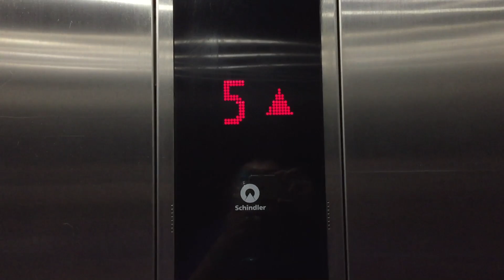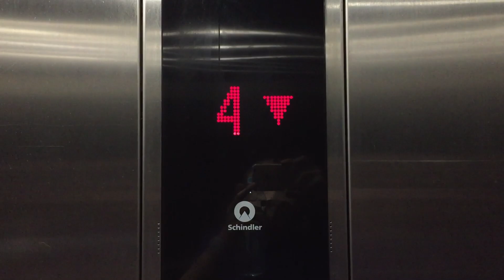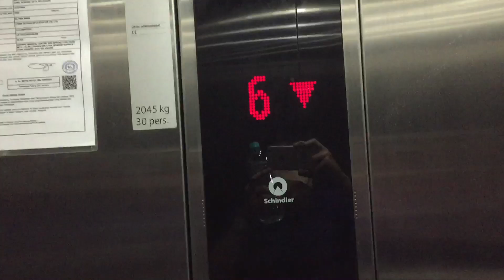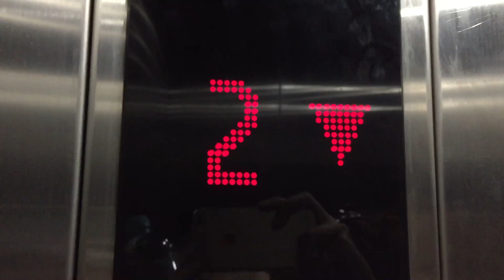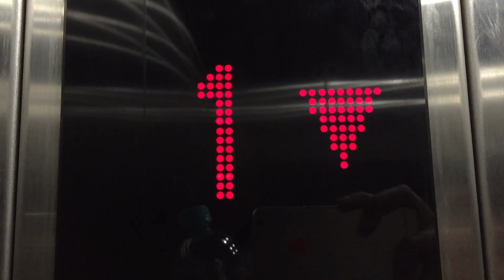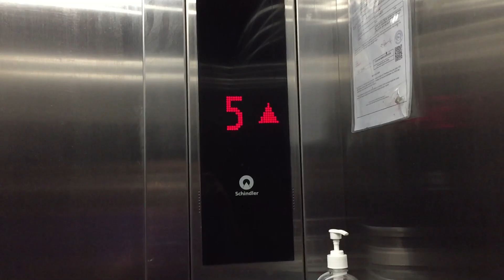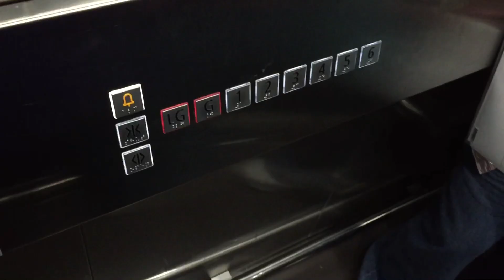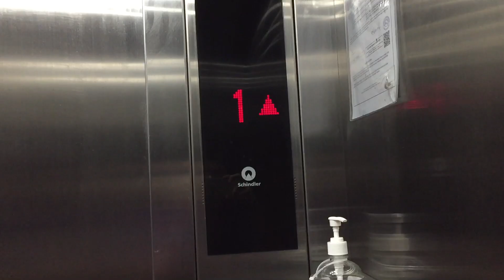Replaced 2022/2023 Schindler 5500 MRL Traction Lifts at Sunway Medical Centre in Subang Jaya, SJ